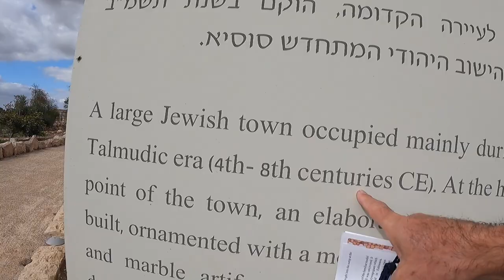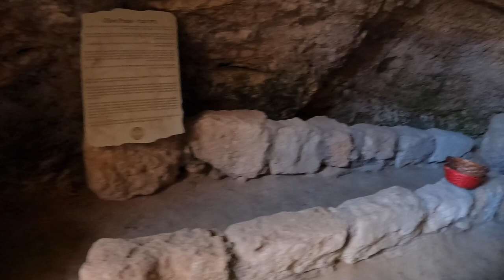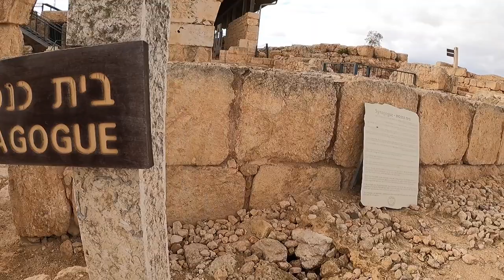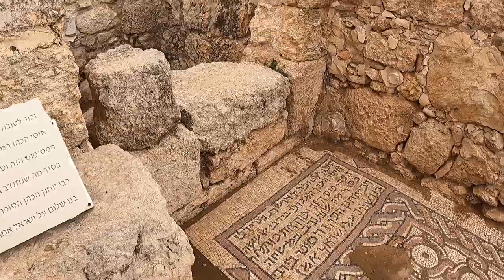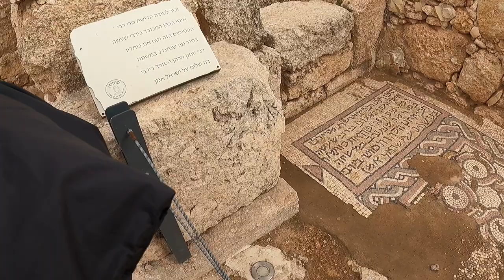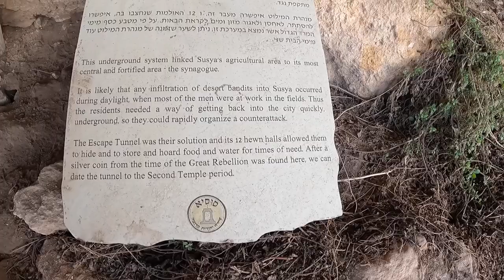Susya | Ancient Jewish Town.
Video tour with David Hyman, professional tour guide. Susya is located on the South East side of the Hebron Mountains, right on the edge of the desert. This region has always acted as a transition buffer zone between the settled land of farmers and permanent homes, to the marginal areas of shepherds, nomadic tribes, and wilderness. Settling here has its risks and advantages. After the destruction of the 2nd Temple in Jerusalem, the Judeans of Jerusalem were forced to abandon the capital and relocate to other parts of the country. The majority moved north to the Galilee region, but a few communities moved, south, to the Hebron Mountains. Susya is one of a handful of towns that were founded in the region. The communities economy was based on farming, growing wheat, olives, grapes, and hearing folks of sheep and goats. Water was scarce and relied only on rainwater collected into cisterns. However, the community was tightnit and wealthy enough to build one of the most impressive synagogues in all of Israel. The size of the building, the floor mosaics, the marble balustrade around the Bima and the beautiful facade all prove that the people of Susya were dedicated Judeans with strong ties to Jerusalem and the priesthood.  Our tour takes us through the highlights of this ancient town, We will see the underground caves used as homes, many of them with a private Mikveh. We will see the Oliveil press factory, then we'll check out how water was collected and used. Our visit to the synagogue will show amazing Hebrew inscriptions. we will end by crawling through the escape tunnel that was carved under the synagogue and was used during times of emergency.

Thanks so much to my dear friends and guests
Beth Berman - Wechsler and her son Benjamin Wechsler joined me on this tour and demonstrated and operated all the different installations.

Recorded by David Hyman with GoPro 9 Hero Black
Edited by David Hyman with Apple Imovie Mini Ipad

Music track for this video:
Alyssa -  The Mini Vandals
Allabout - Lauren Duski
From the Fall - Dan Lebowitz